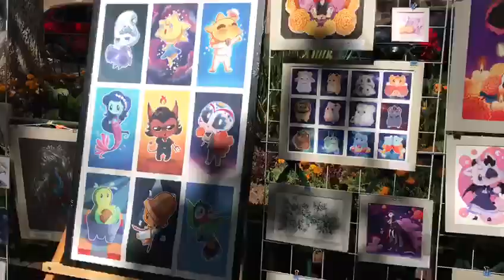JARDÍN DEL ARTE DE LAS ROSAS MORELIA, MIC. ORGULLO MEXICANO FUNDADOR LIC. DELFINO CORNEJO TORRES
JARDÍN DE LAS ROSAS (JARDÍN DEL ARTE DE LAS  ROSAS)...MORELIA MICHOACÁN TURISMO MÉXICO BIENVENIDOS...EL FUNDADOR DEL ORGULLO MEXICANO, ORGULLO GUANAJUATO Y ORGULLO SALMANTINO LIC. DELFINO CORNEJO TORRES, MÁXIMO LÍDER  REY DEL TURISMO MEXICANO, CREADOR MUNDIAL DEL TURISMO  CON IDENTIDAD SU APORTACIÓN  CULTURAL A LA HUMANIDAD PARA SECRETARIO DE TURISMO  MÉXICO